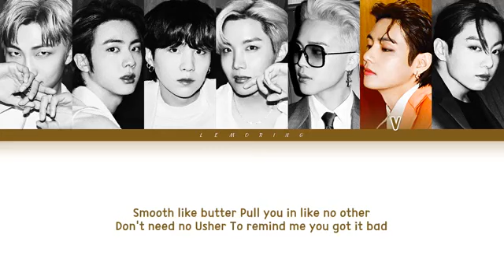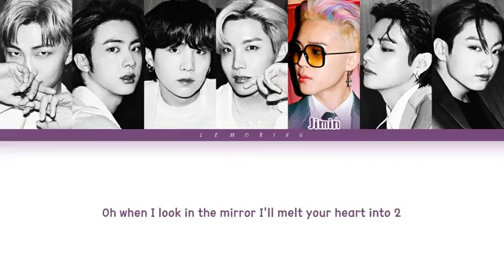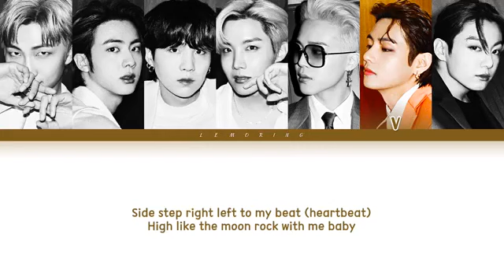BTS - Butter with English Sub